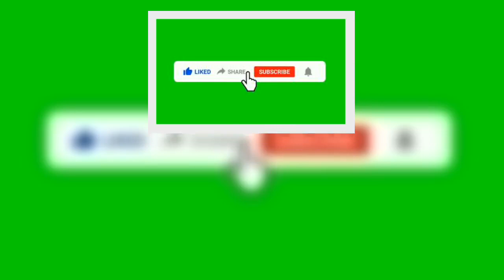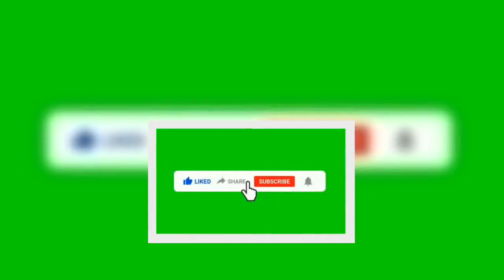Alessia Marcuzzi, “In tv con mio figlio”: come sarà il nuovo programma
Dopo aver lasciato Mediaset la conduttrice è pronta a sbarcare su Rai Due, dove dal 22 novembre condurrà Boomerissima